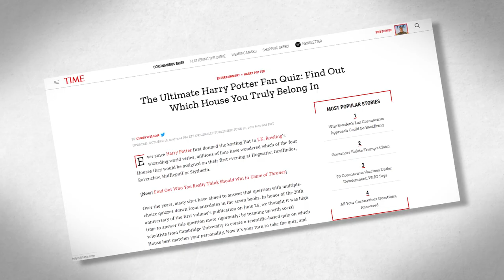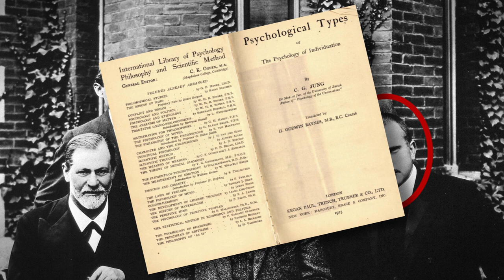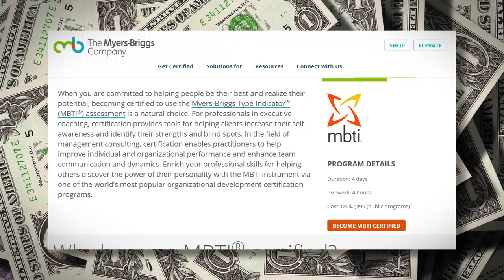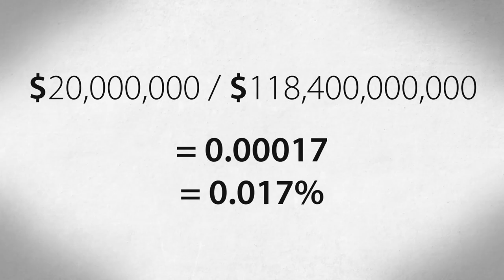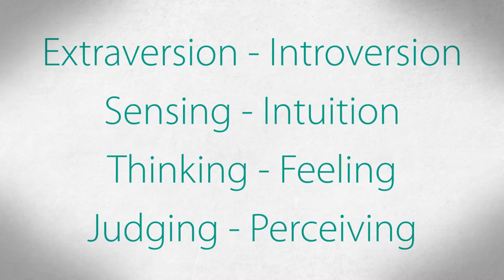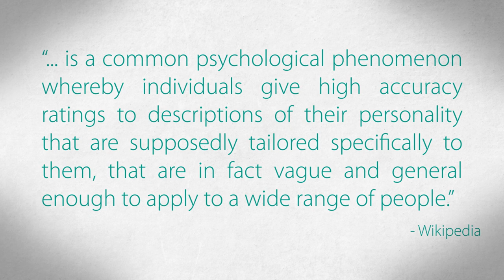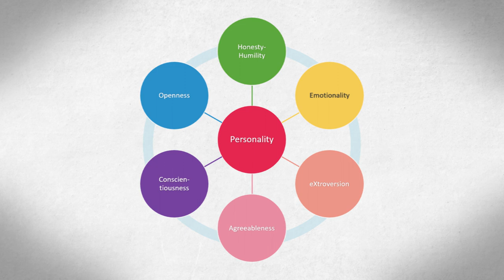The Myers-Briggs Type Indicator - Scam Or Valid Test?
Hey everyone,

All of you have probably heard of the Myers-Briggs Type Indicator (abbreviation: MBTI). The personality test that is really famous for it's personality codes such as INFJ, ESTP, etc.

The test, which was invented by Katherine Cook Briggs and her daughter Isabel Briggs Myers after they had learned about one of Carl Jung's theories' about personality types. According to this test everyone fits into one of the two categories of each dimension:

Introvert or Extravert
Sensing or Intuition
Thinking or Feeling
Judging or Perceiving

MBTI is famous around the world, it's used by many companies and organizations and the company that owns the publishing rights (Consulting Psychologists Press) makes a profit of more than $20 million each year. But the question is: is MBTI a scam or is it a valid test?

There are many papers that have been written about MBTI (although very little of them have been published in major journals). An estimated 30%-50% of the existing research papers, however, are in some way or another linked to the CPP, which means that it might be biased. This explains why the existing research seems to be really divided.

The major issue with the MBTI is that Carl Jung's theory, which was the original inspiration for the test, was hypothetical. Jung got his inspiration from interviews and observations but the theory had never been tested. Katherine and Isabel, who never had any formal psychological education, turned this into their own framework. As far as I could find, most of their empirical studies happened after the original MBTI was published and they only made minor changes to it.

Another issue with the MBTI test is that no one strictly fits into these categories. Even Carl Jung said that there's no such thing as a pure introvert or a pure introvert. Like with many things in life, people's level of introvertness will follow the Bell Curve; most people will be in the middle and few people will be on the outer edges. This means, however, that it's very likely (about 50%, numbers vary per study) that you will end in different categories when you try the test again after several weeks.

Check the full video if you want to know everything!

"Cow Poo" video by "Snake Handler", Retrieved from Cow poo

References:
Coffield, F., Moseley, D., Hall, E., Ecclestone, K., Coffield, F., Moseley, D., ... & Ecclestone, K. (2004). Learning styles and pedagogy in post-16 learning: A systematic and critical review.
Carroll, R. T. (2015). Myers-Briggs Type Indicator. The Skeptics Dictionary.
Gholipour, Bahar. (2019). How Accurate Is The Myers-Briggs Personality Test? Livescience.
Grant, A. (2013). MBTI, If You Want Me Back, You Need To Change. Psychology Today.
Krznaric, Roman. (2013). Have We All Been Duped By the Myers-Briggs Test?. Fortune Magazine.
Pittenger, D. J. (2005). Cautionary comments regarding the Myers-Briggs type indicator. Consulting Psychology Journal: Practice and Research, 57(3), 210.
Whitbourne, S. K. (2014). What You Don't Know About This Personality Test Can Hurt You. Psychology Today.